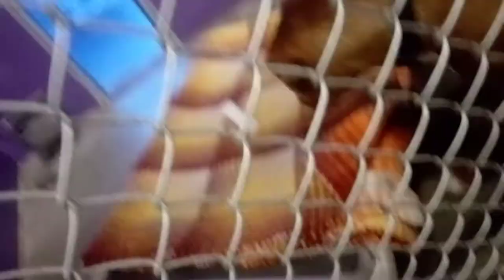Canelo 4 Yr Old Pet ID 906509 Kennel 27 for HSSAZVID 20211115 161505